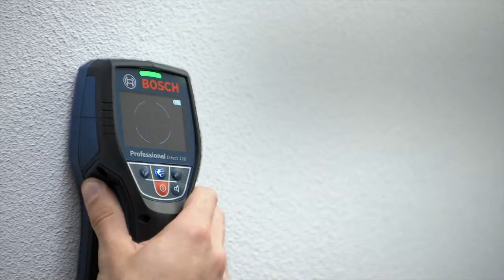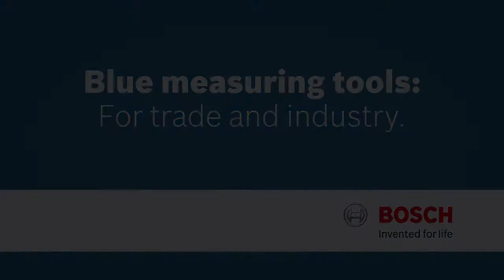Bosch WallScanner D-Tect 120 Professional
Bosch D-tect 120 is the best wall scanners available in Singapore. The accuracy and precision of the Bosch stud finder makes it the best in the world! The D-tect 120 has Ultra Wideband radar (UWB radar) sensor system for millimeter- accurate detection of ferrous/ non-ferrous metals, live cables, wooden beams and plastic pipes such as floor and wall heating pipes, providing precise detection of reinforcing steel in concrete up to 12 cm deep with digital display of material properties and maximum permitted drilling depth. The Bosch wall scanners have a dual power source that can be operated both with 10.8 V-LI battery and with standard alkaline batteries. The D-tect 120 provides spot measurement that enables the detection on extremely small surfaces which is not possible on procedural measurements. The “center finder” feature of Bosch D-tect 120 provides a visual guidance for locating the object’s center precisely. The D-tect 120 is a very user friendly device which has 3 self-explanatory buttons for various measurement scenarios. It detects objects up to a material depth of 12 cm and gives audible and visual warning signals.